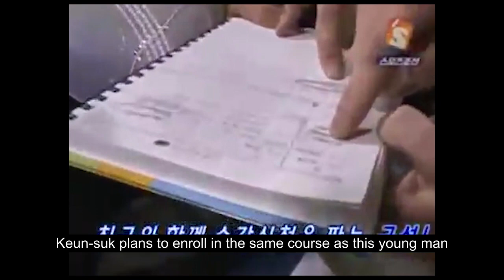[ENG SUB 🇬🇧] 2006-02-27 Jang Keun Suk at Hanyang University VOSTA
Jang Keun Suk first day to the university. He completed it 8 years later with a doctorate.
Approximate translation ^^!
Jang Keun Suk Jang Geun-Suk JKS 장근석  チャングンソク Jang Geun Seok 张根硕  Чан Гын Сок チャン.グンソク

▬▬▬▬▬ Source de cette vidéo ▬▬▬▬▬
Lotte duty free

▬▬▬▬▬ comptes officiel JKS  ▬▬▬▬▬